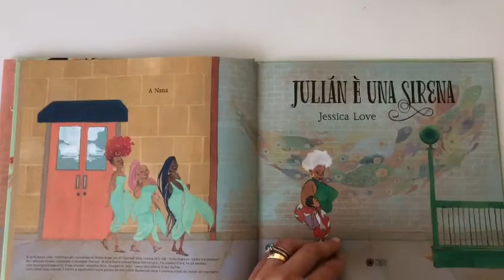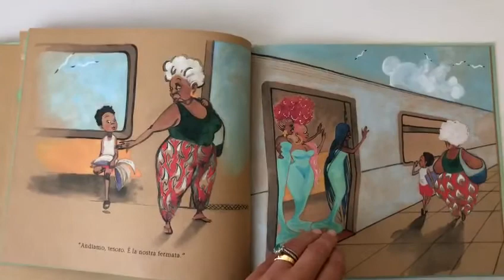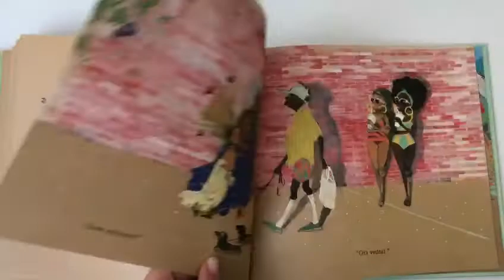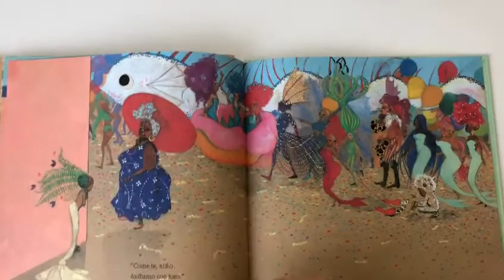Julián è una sirena di Jessica Love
Un giorno, mentre è in metropolitana con la nonna, Julián rimane affascinato da tre donne vestite in modo spettacolare: hanno morbidi capelli ondeggianti e i loro abiti coloratissimi finiscono in lunghe code da sirena. Julián torna a casa sognando a occhi aperti la magia che ha appena visto e non riesce a pensare ad altro: vuole essere una sirena anche lui...
Ma cosa penserà la nonna, di come si vede Julián?
Una storia delicata ed emozionante, che regala al lettore una splendida immagine dell’amore per se stessi e una radiosa celebrazione dell’identità.

Età di lettura: da 7 anni